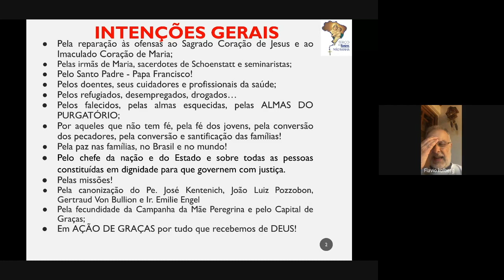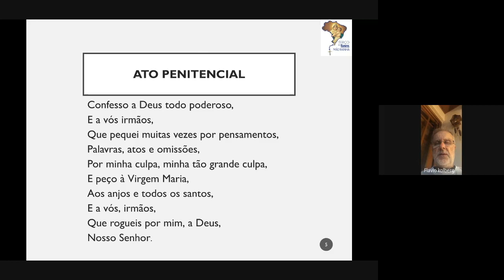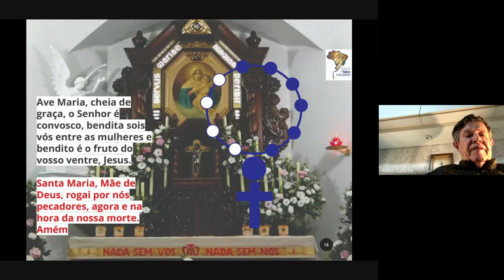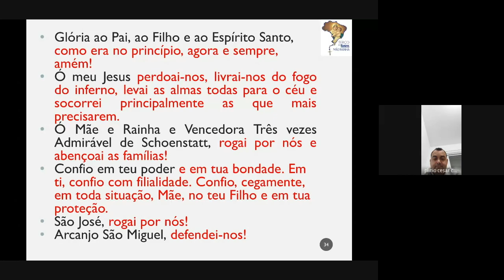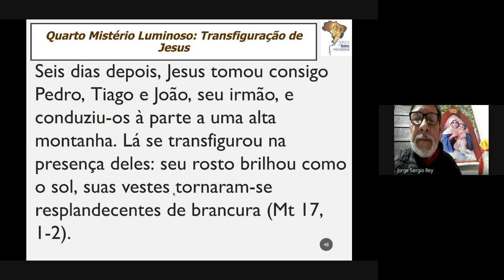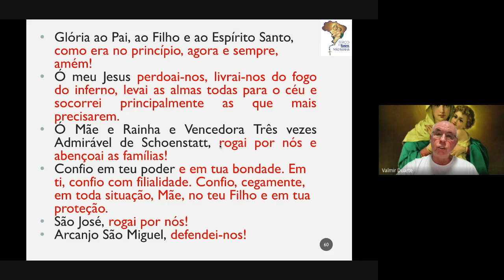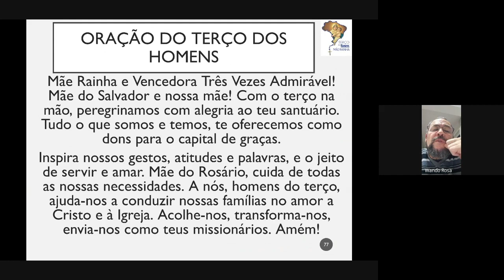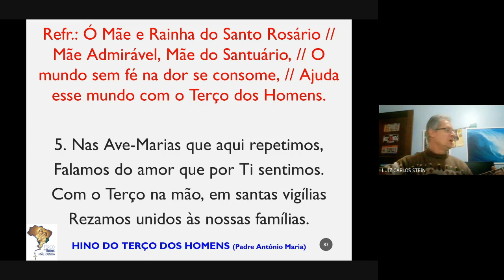Terço dos Homens Mãe Rainha Mistérios Luminosos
Mistérios Luminosos
Quarta-feira, 21 de junho de 2023
Dezenove participantes